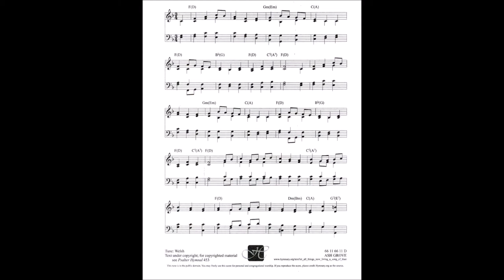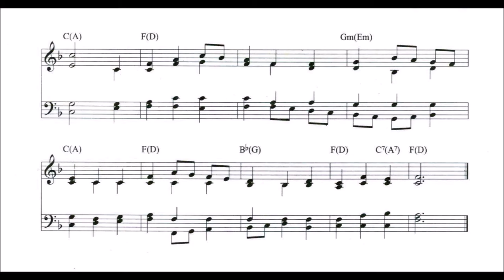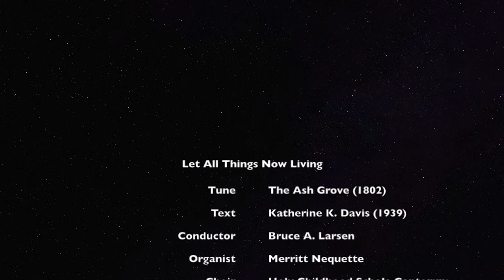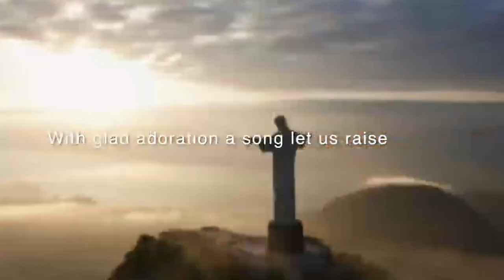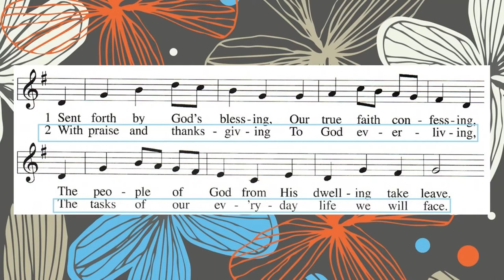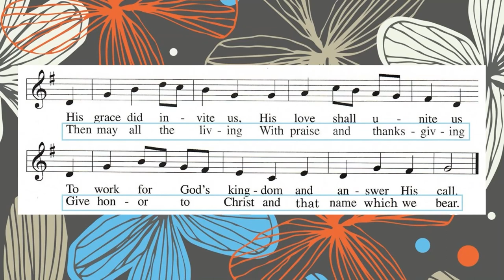Music Notes: "Sent Forth By God's Blessings"